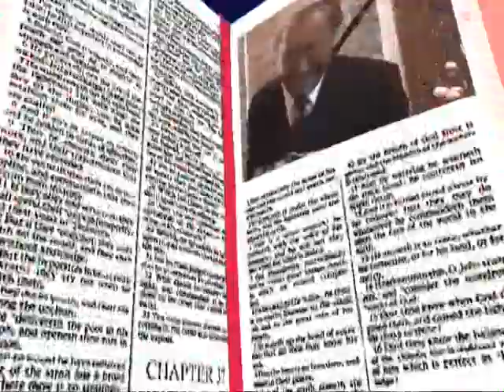Bagaimana mengisi Kasih Karunia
ibadah bersama Pdt. Marinka